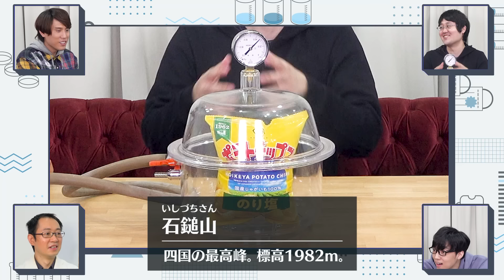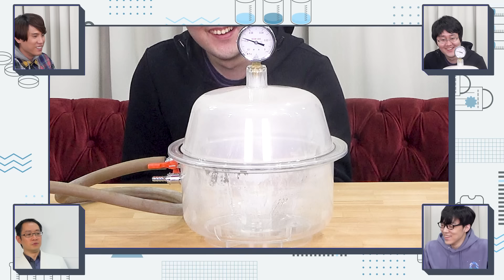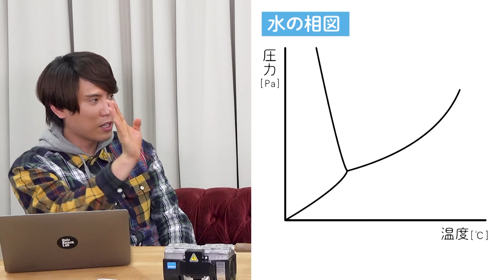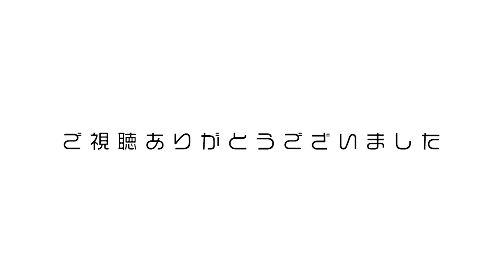マシュマロを真空にしたらちぢむ？ふくらむ？【日本表面真空学会コラボ】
今回の実験動画は「日本表面真空学会」コラボ！

中身を真空にできる秘密兵器を導入して、いろんなものを真空にしてみました！
身近なものを真空にしてみるとどうなるのか、ふくらP・須貝・鶴崎と一緒に観察してみましょう。

解説には、東京工業大学の山崎詩郎先生にお越しいただきました。

◆ 日本表面真空学会のホームページはこちら！

▼読書LIVE用ワークシート(pdf)はこちら！

◆QuizKnockサブチャンネルはこちら！